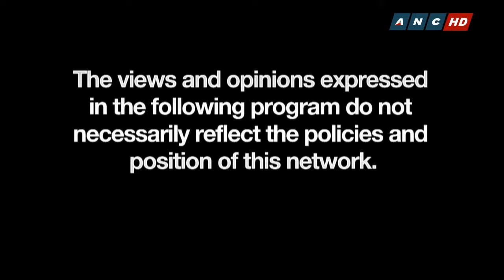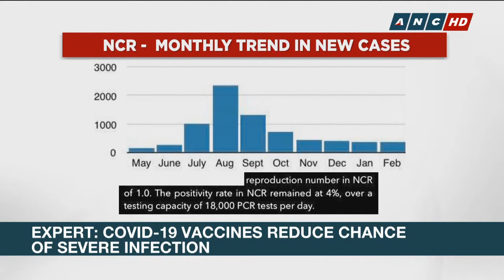Matters of Fact | ANC (19 February 2021)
Here's the full episode of Matters of Fact, February 19, 2021, only available in the Philippines.